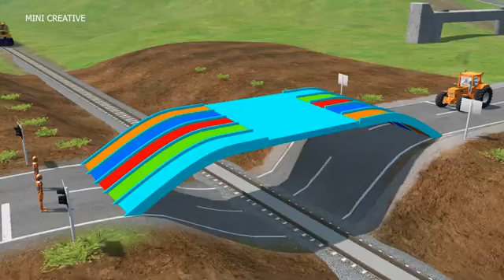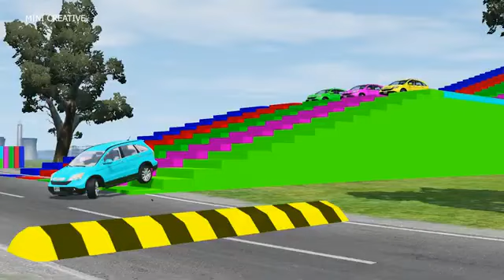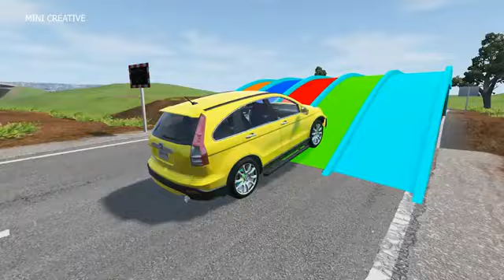Double Flatbed Trailer Truck vs Speedbumps Train vs Cars Beamng.Drive#3